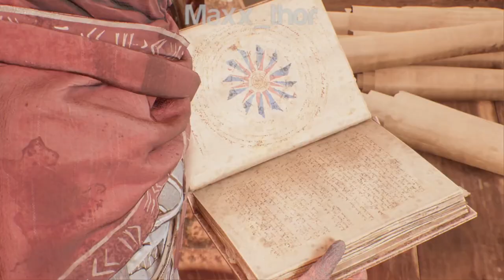10 | Assassin's Creed Mirage | Scriptorium | Single Player Campaign | 100% Completion | PS5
Assassin's Creed Mirage is an action-adventure game developed by Ubisoft Bordeaux and published by Ubisoft. The game is the thirteenth major installment in the Assassin's Creed series and the successor to 2020's Assassin's Creed Valhalla. While its historical timeframe precedes that of Valhalla, its modern-day framing story succeeds Valhalla's own. Set in 9th-century Baghdad during the Islamic Golden Age—in particular during the Anarchy at Samarra—the story follows Basim Ibn Ishaq (a character first introduced in Valhalla), a street thief who joins the Hidden Ones to fight for peace and liberty, against the Order of the Ancients,[b] who desire peace through control. The main narrative focuses on Basim's internal struggle between his duties as a Hidden One and his desire to uncover his mysterious past.

Originally envisioned as an expansion for Valhalla, the game was reworked into a standalone title to expand its scope. The design philosophy behind Mirage—the first game to be developed primarily by Ubisoft Bordeaux, previously just a support studio—was to return to the series' roots by focusing on stealth, parkour, and assassinations over the role-playing elements featured heavily in recent installments. As a result, the game is much smaller in scale than its predecessors and combines elements introduced in them with those found in earlier installments of the franchise.

Mirage was released for PlayStation 4, PlayStation 5, Windows, Xbox One, and Xbox Series X/S on October 5, 2023. A mobile version is also scheduled to release for iOS on iPhone 15 Pro models in early 2024. Upon release, the game received generally positive reviews from critics, who praised its world design and focus on stealth, though some criticized the simplistic story and certain gameplay elements.

Developer: Ubisoft Bordeaux[a]
Publisher: Ubisoft
Director: Stéphane Boudon
Producer: Fabian Salomon
Designer: Jean-Philippe Mottier
Programmer: Pierre Durand-Siboulet
Artist: Jean-Luc Sala
Writer: Sarah Beaulieu
Composer: Brendan Angelides
Series: Assassin's Creed
Engine: Ubisoft Anvil
Platform: PlayStation 4, PlayStation 5, Windows, Xbox One, Xbox Series, X/S, iOS
Release : PS4, PS5, Win, XOne, XSXS, October 5, 2023
iOS, 2024
Genre: Action-adventure
Mode: Single-player

Assassin's Creed Mirage | Tutorial | Single Player Campaign | 100% Completion Walkthrough Gameplay | PS5